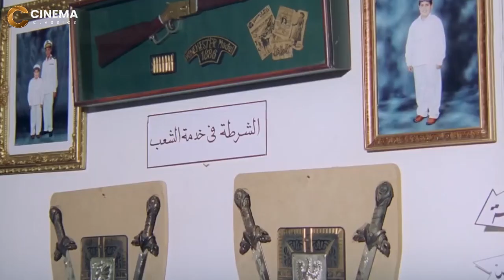متهزرش يا باشا ديه سلمهولاك في كلية الشرطه 😁🤣| مش هتبطل ضحك من احمد رزق و سعد الصغير